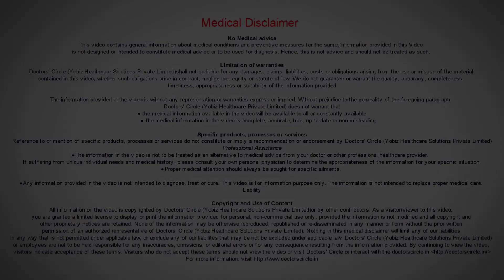Indications for Penile lenghtening Surgeries. Who needs it? DrSurindher elucidates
Penile lengthening, who needs it?

In nature, there are various sizes. There are no perfect sizes for anything in the human body, and hence also the size of the penis.

True lengthening of the penis is required when there is a condition called microphallus or where the penis length is less than one and a half inches and usually when the penile length increases when it gets engorged during sexual intercourse, so if the penis length is more than 2 inches, it is more than sufficient for normal sexual intercourse. But psychologically there is a lot of concerns for patients and everybody does ask a question as to who is a good candidate, what is the ideal length.

There is no ideal length, but anything about 2 and a half inches is sufficient to give you a fully functional penis. Some people are concerned for cosmetic persons and some for personal reasons, then that is a totally different indication. It is not a medical indication, but more of a cosmetic indication.

Welcome to the channel of "Aesthetics Plus Cosmetic Surgery Clinics". Led by Principal Plastic Surgeon & Chief Mentor Dr.Surindher D.S.A, learn about what we do, our procedures, get your questions answered and Learn about our Board certified Plastic Surgeons.